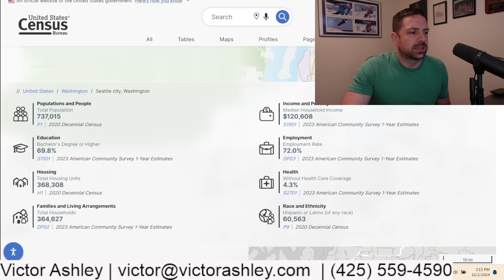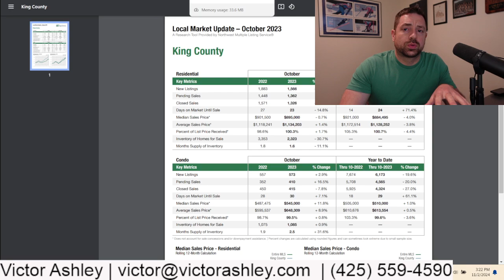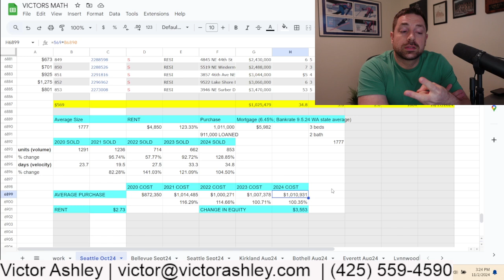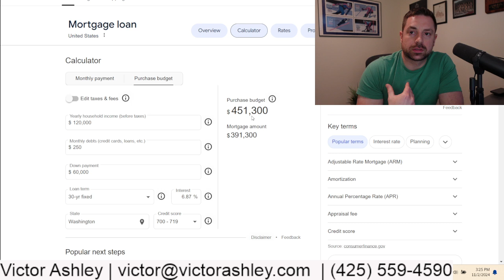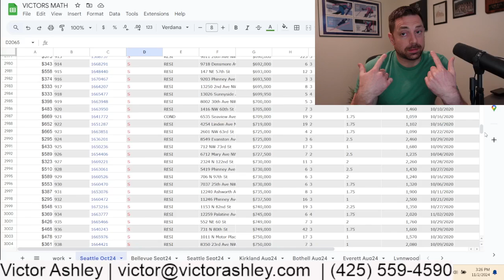SEATTLE INVENTORY SURGES October 2024 Sales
Victor, can you help me buy or sell my next house?

Victor Ashley reviews the City of seattle and compares HomeAffordability to the average household in the seattlerealestate market as well as provides homebuyingtips & homebuyingguide to firsttimehomebuyers & anyone curious to the market.